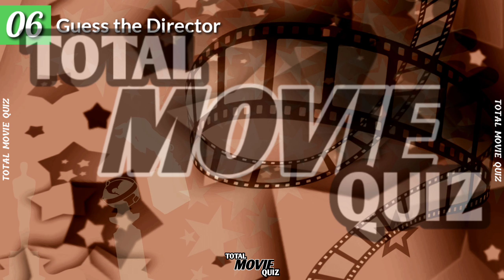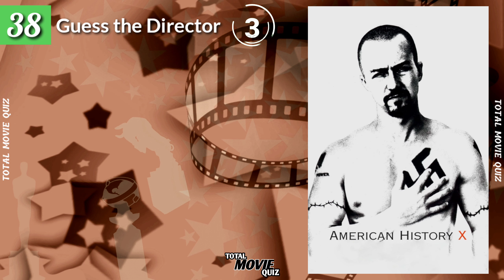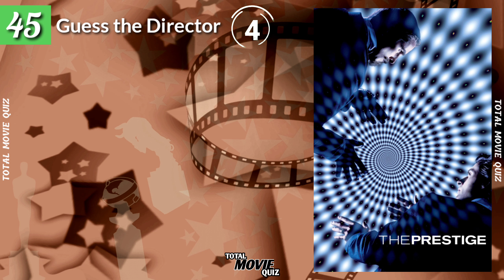Guess the Director of the Movie | 50 top IMDb movies you should seen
Do you watch Movies..? Did you fallow hollywood's stars..? Do you know any actors or actresses..? Do you know superstars..? Are you addicted to information abaut movies? ________________________________________________ Here is how it works: This quiz is filld with 50 questions about the Director of 50 top IMDb ranking movies . You have to guess the Director of the movie whitin 5 seconds. ________________________________________________ Hope you enjoy this quiz.

T.me/totalmoviequiz
      Answers

1.the shawshank Redemption  ( Frank Darabont)

2.the Godfather (Francis Ford Cappola)

3.the Godfather [Part2]  (Francis Ford Cappola)

4.the Dark Knight (Christopher Nolan)

5.12Angry man  (Sidney Lumet)

6.Schindler's List (Steven Spielberg)

7.Lord of the Rings[Return of the King] (Peter Jackson)

8.Pulp Fiction (Quentin Tarantino)

9.the Good the Bad and the Ugly (Sergio Leone)

10.Lord of the Rings[Fellowship of the Ring] (Peter Jackson)

11.Fight Club   (David Fincher)

12.Forrest Gump  (Eobert Zemeckis)

13.Inception  (Christopher Nolan)

14.Lord of the Rings[the two Towers] (Peter Jackson)

15.Star Wars[the Empire strikes back] (Irvin Kershner)

16.Matrix   (Lilly Wachowski)

17.Goodfellas   (Martin Scorsese)

18.One Flew Over the Cuckoos Nest (miloš Forman)

19.Seven Samurai (Akira Kurosawa)

20.Seven  (David Fincher)

21.Life is Beautiful (Roberto Benigni)

22.City of God  (Fernando Meirelles)

23.Silence of the Lambs (Jonathan Demme)

24.It's a  Wonderful Life (Frank Capra)

25. Star Wars [a New Hope]  (George Lucas)

26.Saving Private Ryan (Steven Spielberg)

27.the Green Mile (Frank Darabont)

28.Interstellar (Christopher Nolan)

29.Sprited Away   (Hayao Niyazaki)

30.parasite         (Bong Joon-ho)

31.Léon the Professional (Luc Besson)

32.the Usual Suspects (Bryan Singer)

33.Harakiri  (Masaki Kobayashi)

34.the Lion King  (Rob Minkoff)

35.Back to the Future (Robert Zemeckis)

36.the Pianist  (Roman Polanski)

37.Terminator 2 [judgement Day] (James Cameron)

38.American History X  (Tony Kaye)

39.Modern Times  (Charlie Chaplin)

40.Psycho  (Alfred Hitchcock)

41.Gladiator   (Ridley Scott)

42.the Departed  (Martin Scorsese)

43.the Intouchables (ÉricToledano_ Olivier Nakache)

44.Whiplash       (Damien Chazelle)

45.the Prestige  (Christopher Nolan)

46.Grave of the Fireflies (Isao Takahata)

47.Casablanca  (Michael Curtiz)

48.City Lights   (Christopher Nolan)

49.Once upan a Time in the West (Sergio Leone)

50.Cinema Paradiso  (Giuseppe Tornatore)